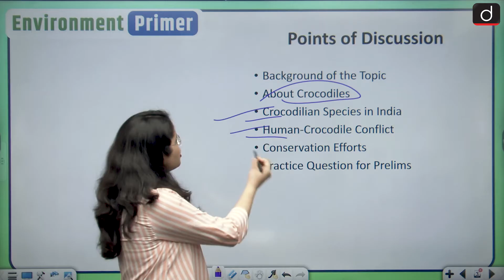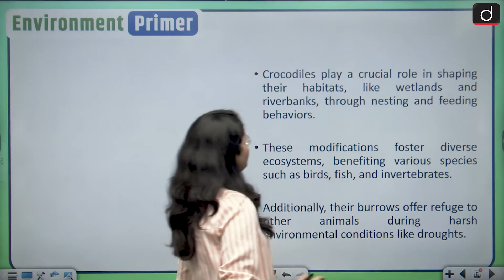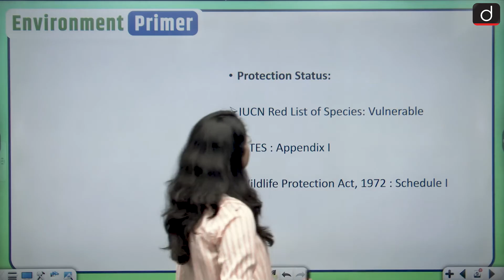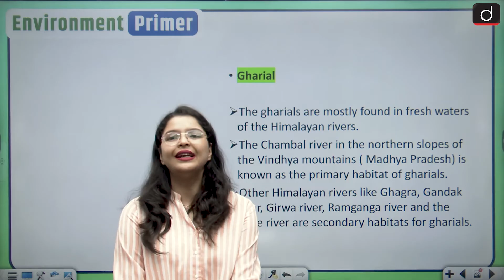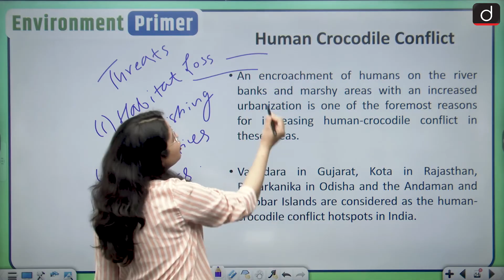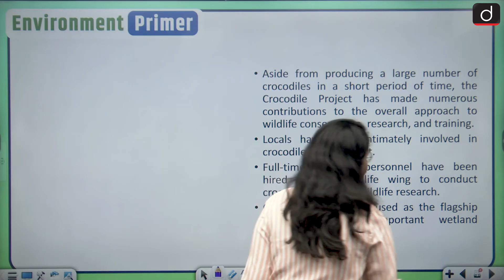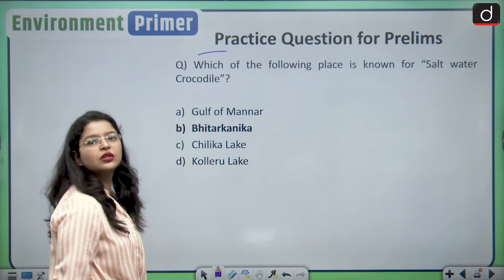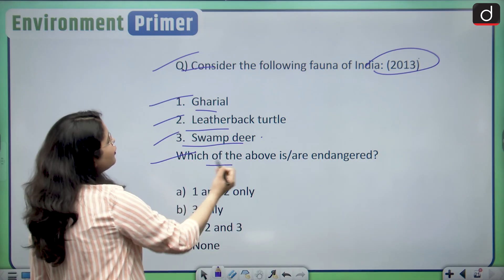Conservation of Crocodiles in India| Environment Primer | Drishti IAS English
Dear Viewers,

In this video we are going to discuss the protection and conservation of India’s Crocodile Species.